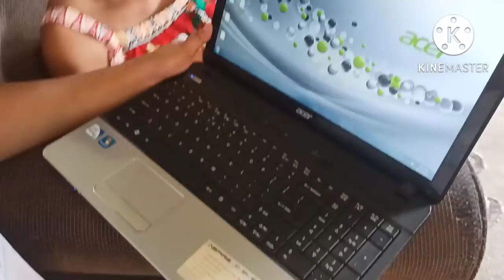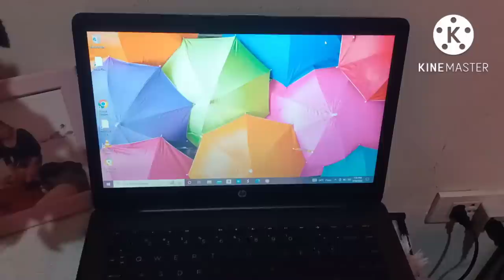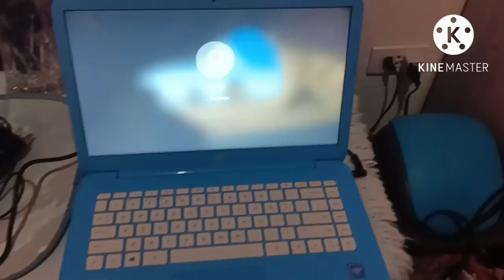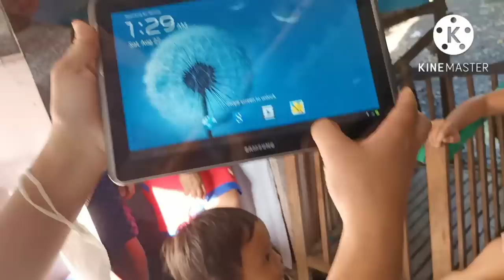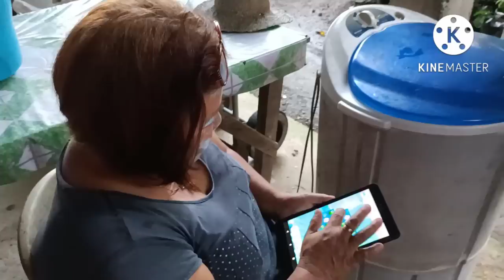UNBOXING Balikbayan box/Laptop at tablet para sa online class at module Vlog #363